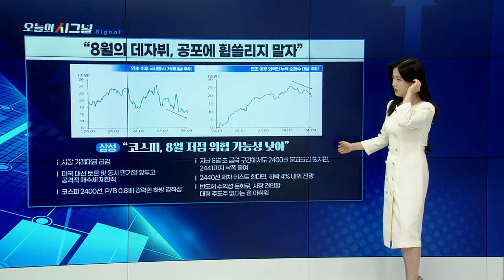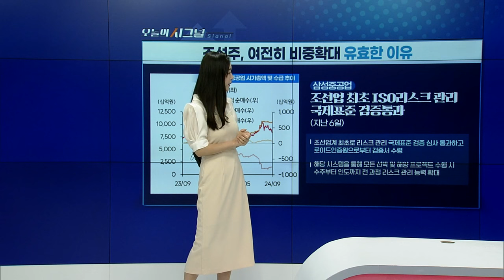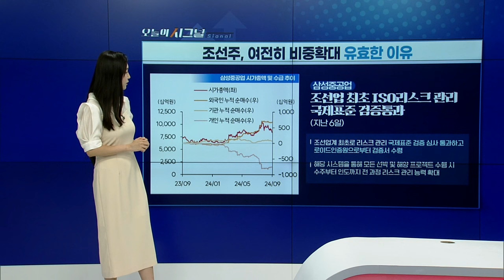올해 부진하지만, 내년에 좋을 업종 [오늘의 시그널] | Final Shot (20240909)